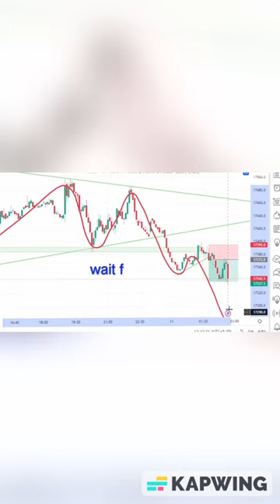Descending Trend line